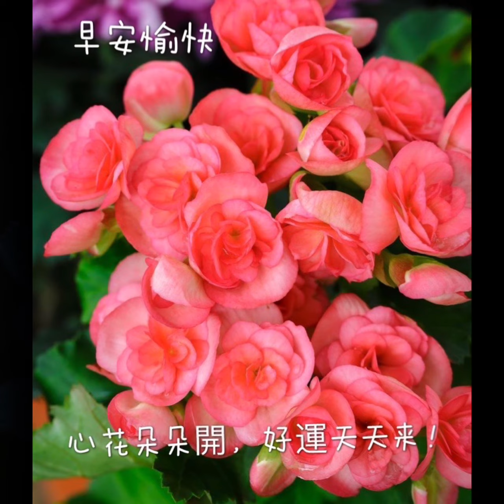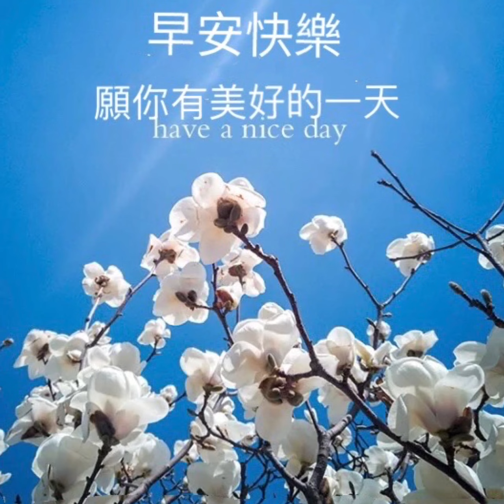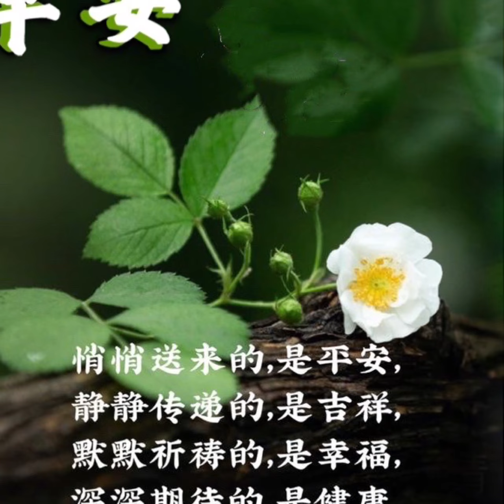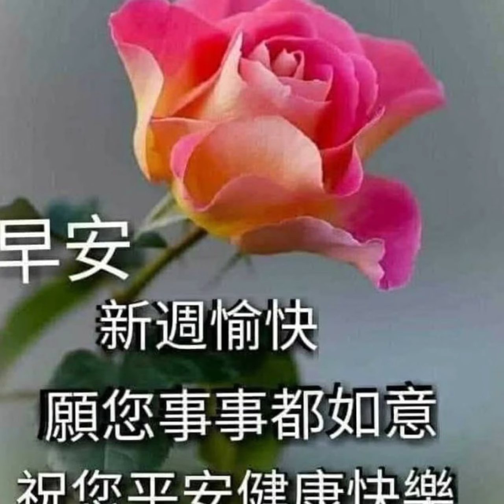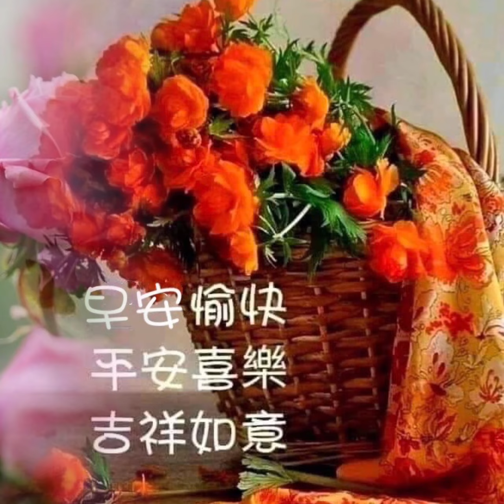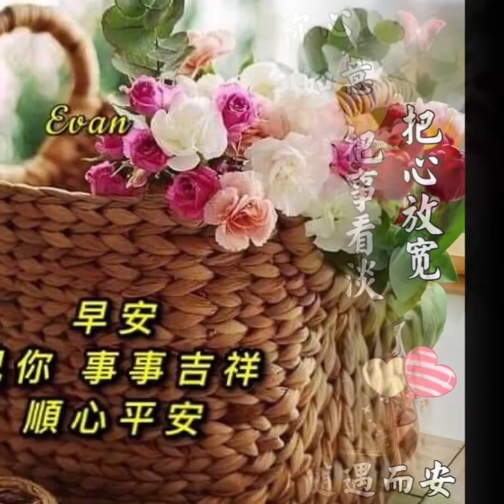早安~火種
火种~楊靜